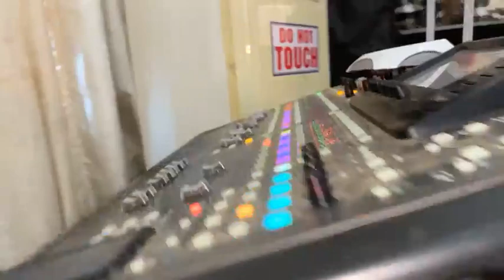The Demola Suzi Band - @O&G 2023